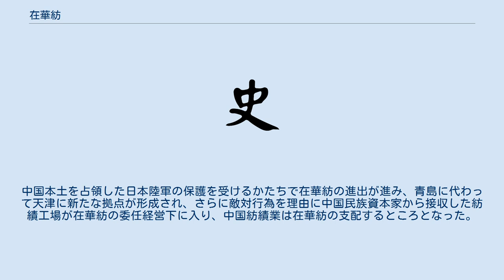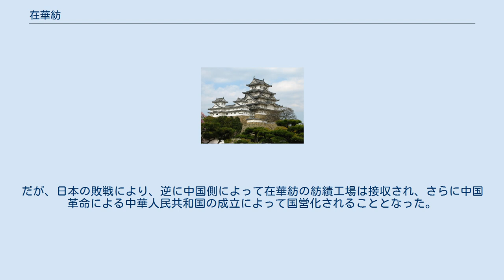在華紡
在華紡（ざいかぼう）とは、第二次世界大戦以前の中国において、日系資本によって経営された紡績業。
 1894年（明治27年）、綿輸出関税の撤廃によって日本の綿紡績品は先行するイギリスの製品と競争しつつ、中国市場に進出していった。
1902年に三井物産によって買収された旧興泰紗廠を母体とする上海紡績が在華紡の先駆となった。
1909年、最初の資本輸出として内外綿株式会社が上海に設立され、1911年には同地に工場を建設して、日本紡績業の中国進出の契機となった。
 第一次世界大戦から大戦後にかけて、日本国内における賃金上昇や国際労働機関加盟に伴う深夜業禁止政策などをきっかけとして、日本の大手紡績業の多くが上海・青島などの中国都市に進出した。
1921年から翌年にかけて、日本企業のうち9社が相次いで中国に進出するなど、1925年までに計17社が進出した。
 在華紡は欧米系企業とは異なり、日本の従来の経営形態を持ち込み、現地の住民を日本国内の半額程度の安い賃金で雇用し、1925年には日本国内の1/4にあたる100万錘規模（中国全域の4割弱）を占めるようになった。
中国系民族資本は、在華紡及びそれと連携した紡績業・日本商社の資本力・販売網に対抗するのが困難であった（1930年にはその投資額は満州を除いた中国全域で1億8332万円に達したとされている）。
一方で、在華紡が中国進出をしていることが、日中間で様々な摩擦を引き起こすことにもつながり、1923年の旅大回復運動をきっかけとして、断続的に続いた日貨排斥運動の主要標的となった。
1925年には、上海在華紡労働者のストライキがきっかけとなり、五・三〇事件が起こった。
この結果、日本が張作霖政権を軍事弾圧するに至った。
 1931年の満洲事変ののち、満洲国が建国されると紡績連合、日本政府、南満州鉄道が共同出資して満洲綿花協会が発足し、中国産原綿の確保にあたった。
一方、日中の対立が満州事変・第一次上海事変・日中戦争と展開するにつれて、日貨排斥の動きは激化した。
1938年の青島攻防戦では、在華紡地域が戦場となり、青島の在華紡は事実上潰滅した。
 だが、中国における関税自主権回復、金融恐慌・世界恐慌による日本国内市場の崩壊の流れの中で、日本の紡績業は中国での低価格での現地生産による中国市場の確保によって活路を見出す以外にはなかった。
中国本土を占領した日本陸軍の保護を受けるかたちで在華紡の進出が進み、青島に代わって天津に新たな拠点が形成され、さらに敵対行為を理由に中国民族資本家から接収した紡績工場が在華紡の委任経営下に入り、中国紡績業は在華紡の支配するところとなった。
だが、日本の敗戦により、逆に中国側によって在華紡の紡績工場は接収され、さらに中国革命による中華人民共和国の成立によって国営化されることとなった。